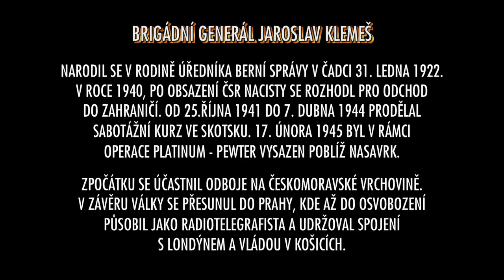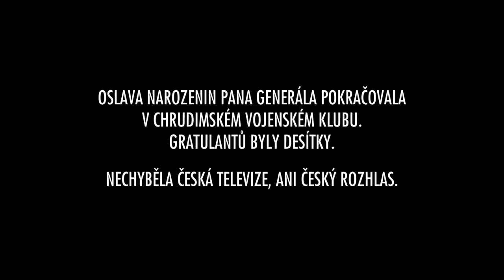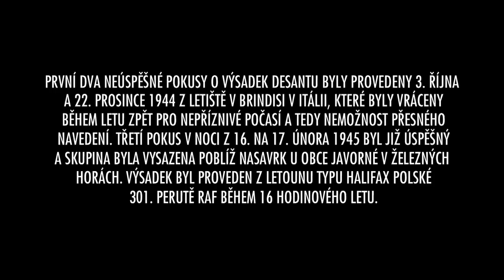BRIGÁDNÍ GENERÁL JAROSLAV KLEMEŠ SLAVIL DEVADESÁTINY V CHRUDIMI